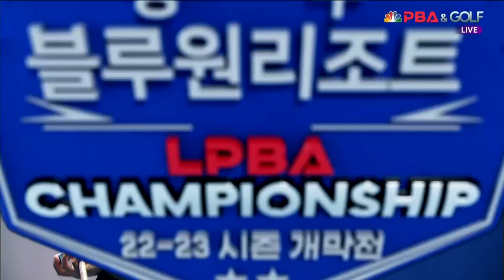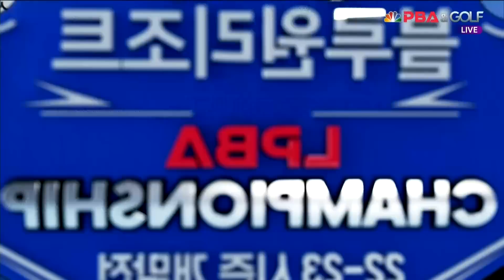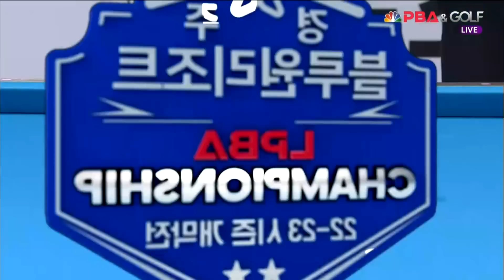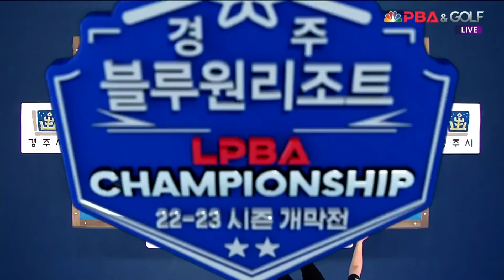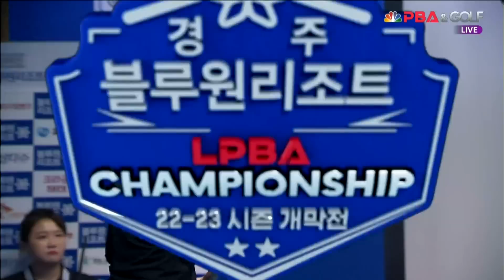이미래 vs 김민아 준결승 2세트[경주 블루원리조트 LPBA 챔피언십]